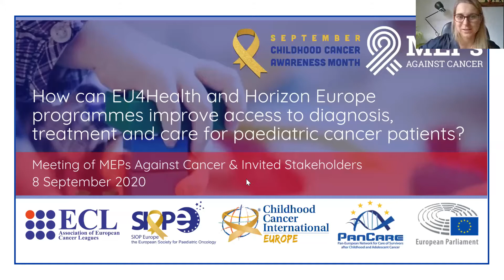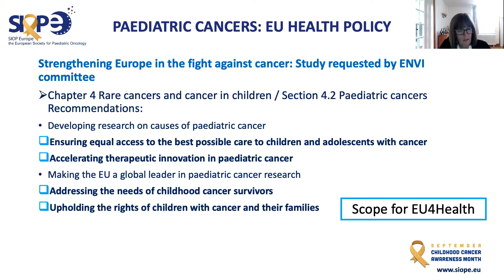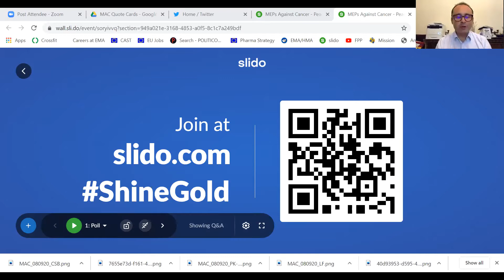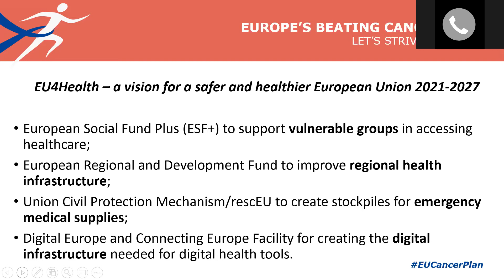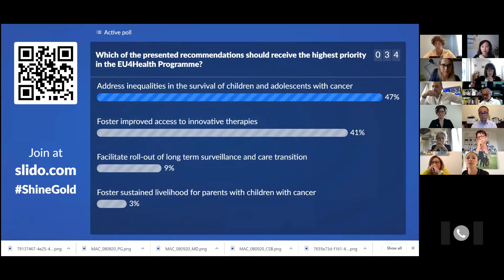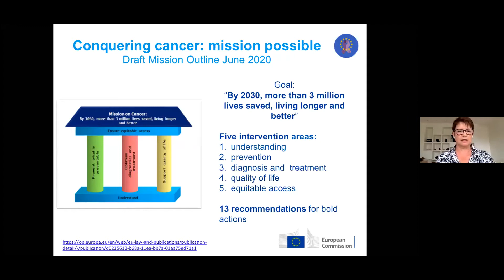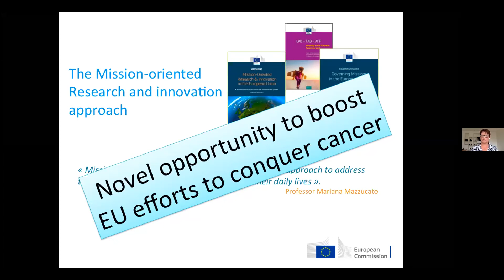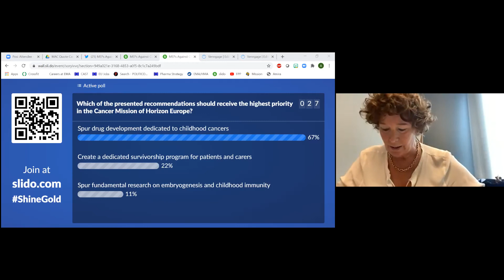MEPs Against Cancer (MAC) Meeting - Paediatric Cancers - 8 September 2020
The first stakeholders meeting of the MEPs Against Cancer (MAC) interest group at the European Parliament for the legislature 2019-24 focused on the question: ''How can the EU4Health and Horizon Europe programmes improve access to quality diagnosis, treatment and care for paediatric cancer patients?''

Cancer experts Prof Pamela Kearns and Prof Christine Chomienne presented their recommendations for the two programmes which were then discussed by panels moderated by the Vice-Chairs of MAC and made up of MEPs, parents, survivors, EU civil servants and healthcare professionals.

The meeting was attended by 80 invited stakeholders and MEPs.

Moderators:
• Miriam Dalli, Member of the European Parliament (Malta, S&D) & Vice-Chair of MAC
• Prof Petra De Sutter, Member of the European Parliament (Belgium, Greens/EFA) & Vice-Chair of MAC

Speakers & Panelists:
• Loucas Fourlas, Member of the European Parliament (Cyprus, EPP) & Co-Chair of MAC
• Prof Pamela Kearns, SIOP-Europe, Cancer Research UK & University of Birmingham
• Cristian Silviu Busoi, Member of the European Parliament (Romania, EPP) & Member of MAC & Rapporteur for EU4Health
• Paolo Guglielmetti, European Commission
• Zuzana Tomášiková, Childhood Cancer Switzerland & CCI-Europe
• Prof Christine Chomienne, Vice-Chair of Horizon Europe's Mission on Cancer Board & University of Paris Diderot
• Maria Spyraki, Member of the European Parliament (Greece, EPP) & Member of MAC
• Angelo Ricci, Italian Federation of Parents Associations Paediatric Onco-hematology (FIAGOP) & CCI-Europe
• Prof Véronique Trillet-Lenoir, Member of the European Parliament (France, RE) & Co-Chair of MAC